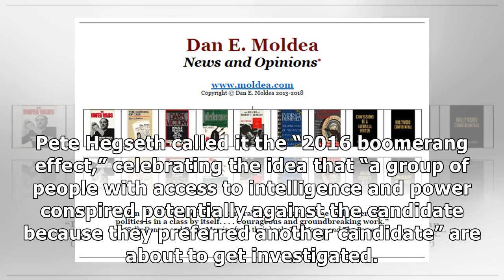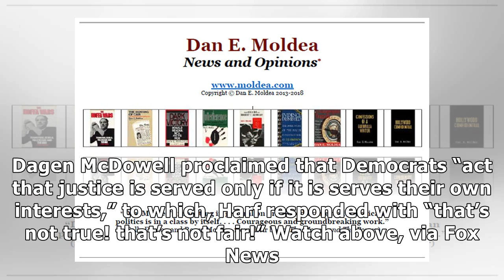Fox News’ Outnumbered Blows Up Over Barr’s Trump Campaign Spying Remarks: ‘That’s Not True!’